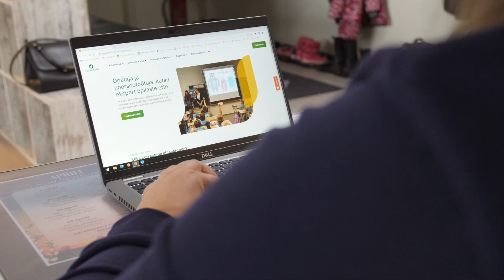Innovaatilised noorsootöö mudelid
Tegevusi rahastatakse haridus- ja teadusministri kinnitatud ning Haridus- ja Noorteameti elluviidava Euroopa Sotsiaalfondist kaasrahastatud programmi "Tõrjutusriskis noorte kaasamine ja noorte tööhõivevalmiduse parandamine" raames. Täpsemalt on võimalik mudeli kohta lugeda aadressil nutikadmudelid.harno.ee.